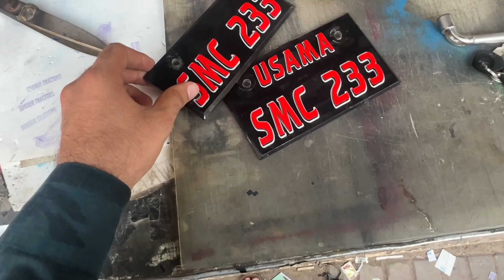Bhai ne gift dy diya 😍|bike ka bhi kaam krwa liya